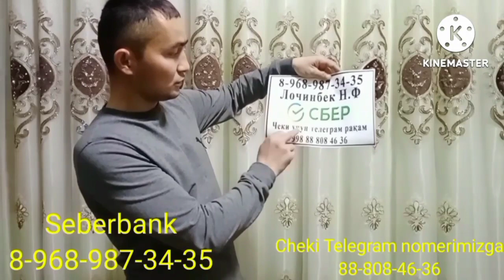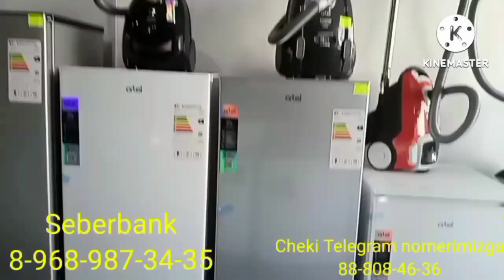BOLALI SIGIRLAR NARHLARI SURXONDARO VILOYATI QIZIRIQ JAHON MOL BOZORIDA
Assalomu alaykum aziz yurtdoshlar
Biz ROZIGRISHIMIZGA start berdik

Rossiyadagilar uchun 👉 Seberbank kartaga ulangan nomer

Лочинбек  Н. Ф boʻlib chiqadi

Oʻzbekistondan ham oʻynasa boʻladi
Humo karta 👇
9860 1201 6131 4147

Musurmon Ibragimov boʻlib chiqadi

Blitlar soni 1000 dona
Blit narhi chontakbob 500 rubl
Oʻzbekistondan oʻynaydiganlar uchun 80 ming soʻm.

Obshi priz 103 dona

Glavni priz
 1. 3 ta semiz gʻunajinlar
2. 5 kir yuvish mashinasi
3. 5 ta xoladennik
4. 5 ta Telivezor
5. 10 ta chang yutgich

Bundan tashqari pul yutuqlarimiz ham bor

15 dona 2000 rubldan

60 dona 1000 rubldan

Kartaga  pul tashlab chekini Telegram noʻmerimizga yuborasiz

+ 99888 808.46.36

Telegram kanalimizga obuna boʻling

Oʻyin haqida barcha maʼlumotlar shu yerda

Qiziriq mol bozori
sotilgan mollar narxlari
bolali sigirlar narhlari
katta va kichik buqalar narhlari
Termiz moshina bozori
echki va uloqlar
qoʻy qoʻzilar narhlari
qurilish materiallari narhlari
musulmonjon ibragimov
Surxon uz 75
hind kinolari
umid Rashidov
serial
tarjima kinolar
tezkor yangiliklar
muhim faktlar xabarlar eʼlon
boyavik kinolari
qora Turbo mol bozori
zang mol bozori
Denov moshina bozori
boxodir brat
kurash
Siroj xofiz
akam boʻlasiz
muhsin polvon
Zohid polvon